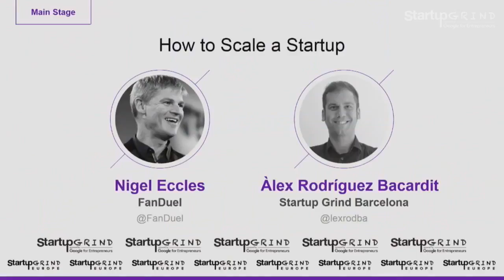How to scale a startup at SG Europe Nigel Eccles & Alex Bacardit